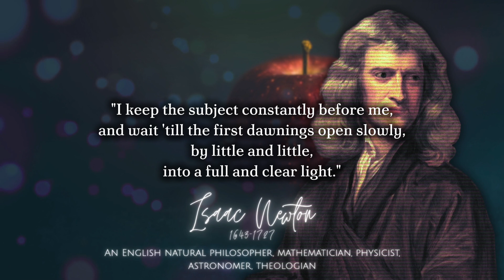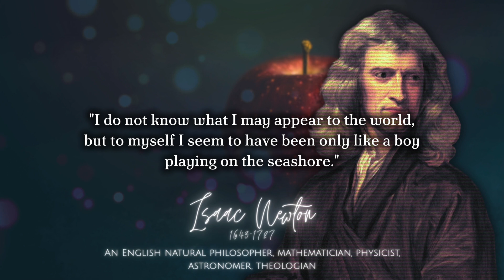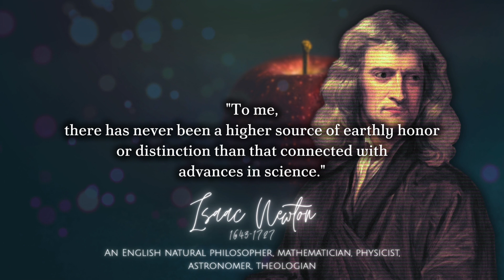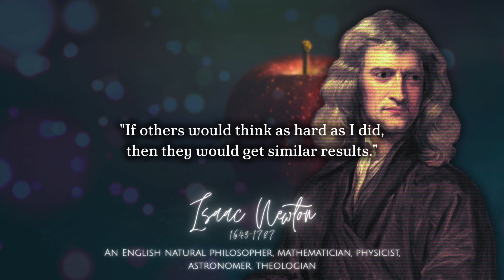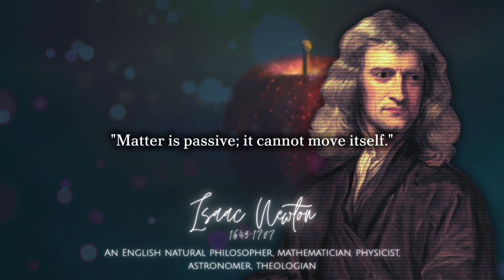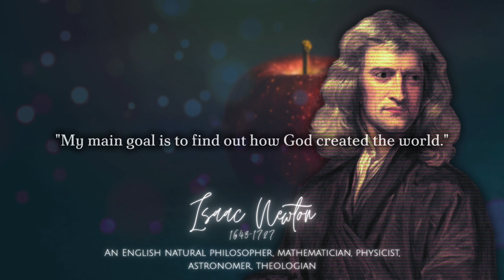An intelligent Person Just Walks Away From 2 Types of People | Isaac Newton Quotes About Rich Life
Step into the brilliant mind of Sir Isaac Newton—physicist, mathematician, astronomer, and one of history’s greatest thinkers. His ideas sparked the Scientific Revolution and forever changed how we see the universe.

This video features some of Newton’s most powerful and insightful quotes, paired with stunning visuals and calming music. It’s a tribute to the curiosity, intellect, and fearless questioning that defined his legacy.

Let Newton’s timeless words inspire you to think deeper, explore further, and never stop asking “why.”

Chapters
00:00 Intro
00:23 Truth is ever to be found in
01:07 Live your life as exclamation
01:50 Body in motion stays in motion
02:40 Tis better much to do
03:24 Time is absolute
04:02 The systems of the heavens
04:56 All motion arises from
05:25 Let us not feign hypotheses

Thank you all for making this channel possible.

Photos and clips are all taken from Google Image search and using the advanced image search options. We do not mean to victimize anybody emotionally.

USAGE RIGHTS:
-NARRATIONS: Recitals and any commentary are recorded and edited by Maxim Momentum.
-GRAPHICS CONTENT: Designed by Maxim Momentum.